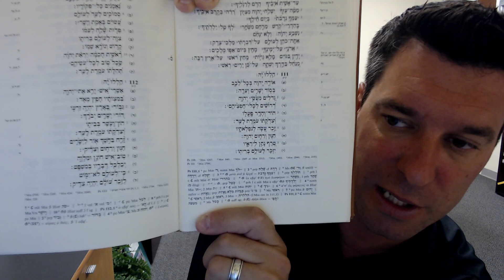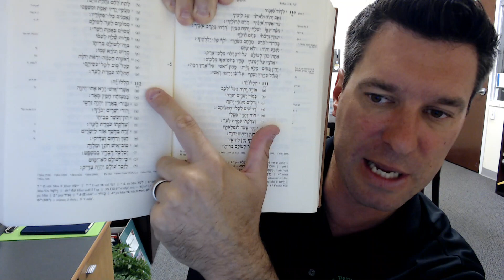Psalm 111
To God belongs eternal praise!